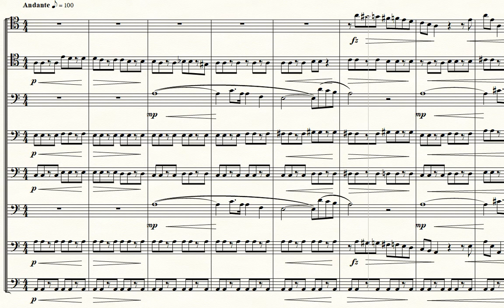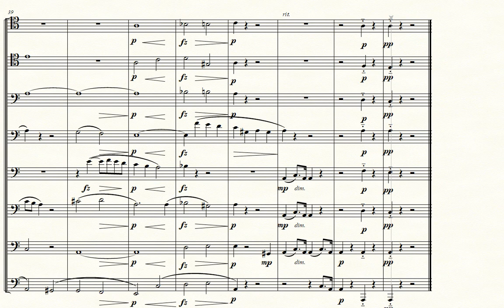The Danaids - Carl Nielsen for Trombone Octet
From Suite for Strings, Op.1 No. 1 (1888)